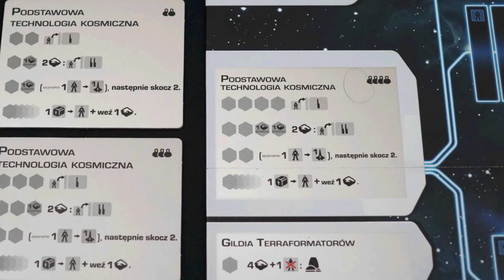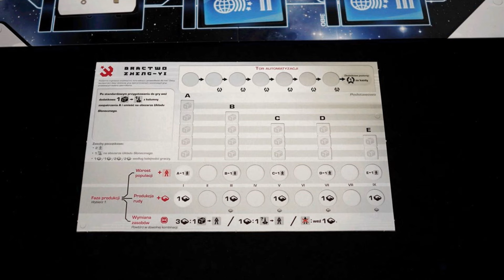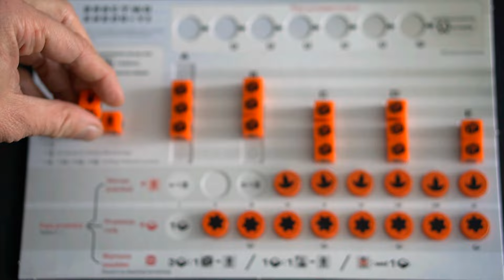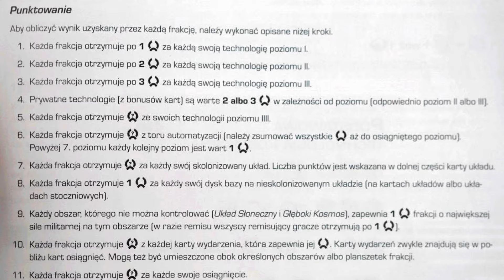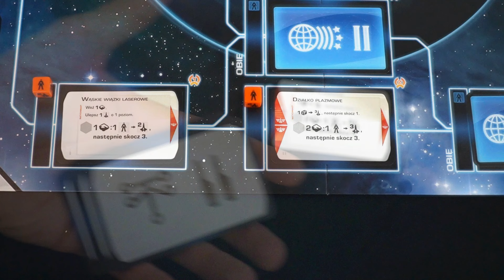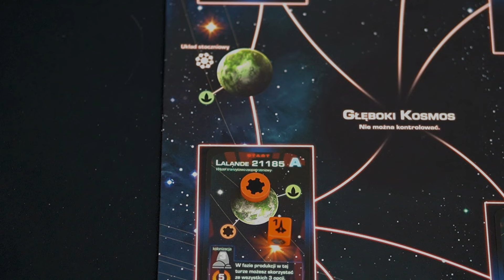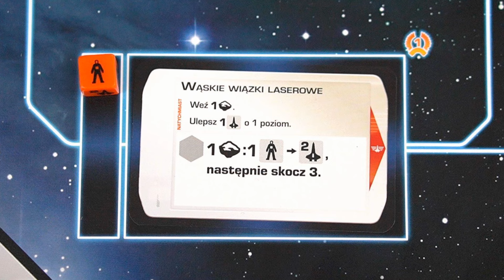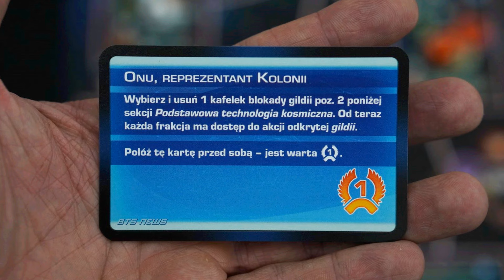Beyond the Sun - Jak Grać?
Naucz się grać w Beyond the Sun! Nie trać czasu na studiowanie instrukcji i po prostu obejrzyj ze znajomymi ten film i od razu zacznijcie zabawę.
Nie pozwólmy, aby wspaniałe gry wylądowały na waszych Półkach Wstydu!
0:00 Wstęp
0:30 Przygotowanie do gry
6:25 Przebieg gry
6:56 Tura gracza - faza akcji
8:42 Faza produkcji
10:52 Wymiana zasobów
12:08 Faza osiągnięć
14:25 Odkrywanie nowych technologii
15:36 Warunki technologii
16:41 Typy technologii i szukanie technologii
19:21 Gildie
19:41 Technologie - pozostałe zasady
20:35 Budowanie statków kosmicznych
21:06 Skoki
22:18 Kontrola układów i budowa baz
26:43 Automatyzacja
27:55 Ulepszanie statków
29:03 Kolonizacja układów
31:13 Zakończenie gry
31:57 Punktacja końcowa